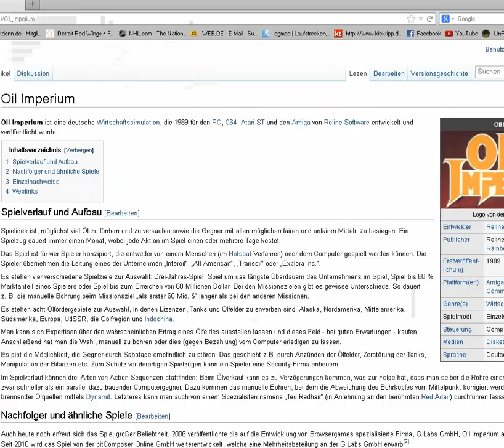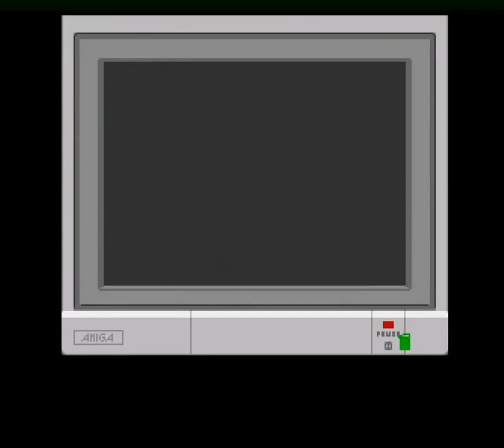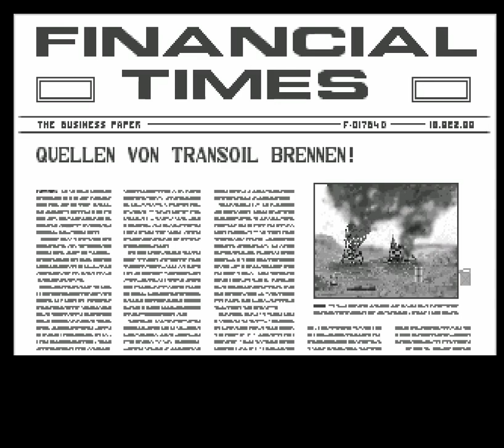Let´s show: Oil Imperium (Amiga) {german}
Wir spielen die kleine aber feine Wirtschaftssimulation aus dem Hause reLine von 1989, rund um das schwarze Gold. Ziel ist es der mächtigste und reichste Ölkonzern der Welt zu werden und man muss auch nicht vor fiese Methoden zurückschrecken. Die drei Computergegner schrecken davor nämlich auch nicht zurück. Aufgelockert wird das Spiel durch kleine Action-Minigames. Eine Wirtschaftssimulation die durchaus vor dem Monitor zu fesseln weiß.